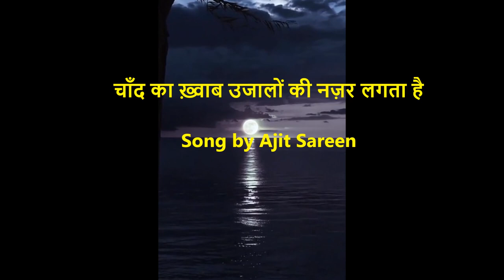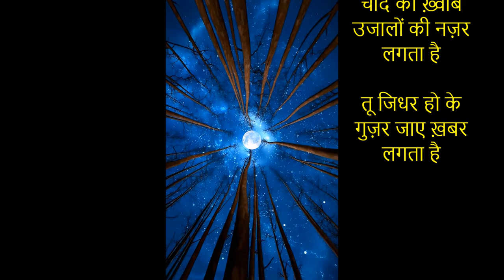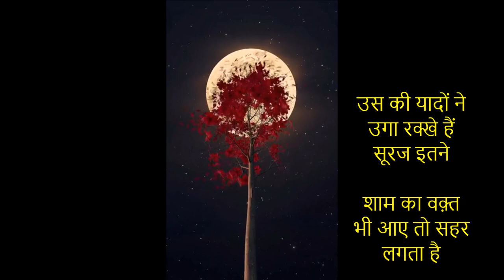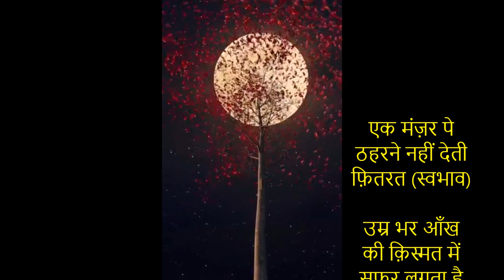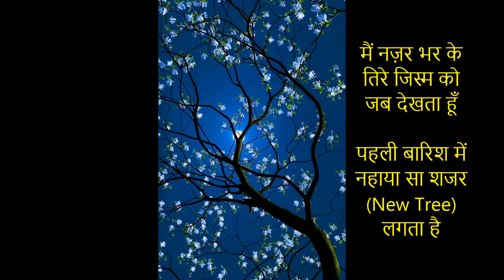चाँद का ख़्वाब उजालों की नज़र लगता है New Ghazal and enjoy cool photography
चाँद का ख़्वाब उजालों की नज़र लगता है

तू जिधर हो के गुज़र जाए ख़बर लगता है

उस की यादों ने उगा रक्खे हैं सूरज इतने

शाम का वक़्त भी आए तो सहर लगता है

एक मंज़र पे ठहरने नहीं देती फ़ितरत (स्वभाव)

उम्र भर आँख की क़िस्मत में सफ़र लगता है

मैं नज़र भर के तिरे जिस्म को जब देखता हूँ

पहली बारिश में नहाया सा शजर (New Tree)लगता है